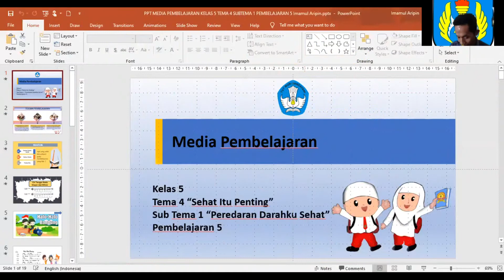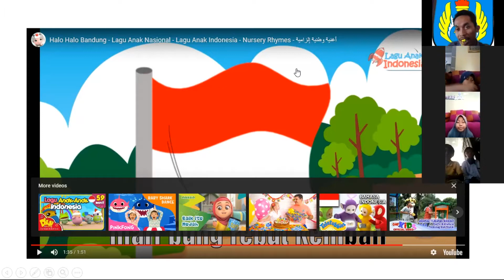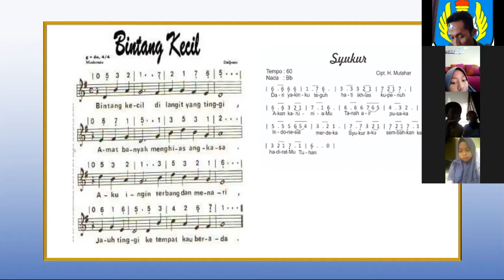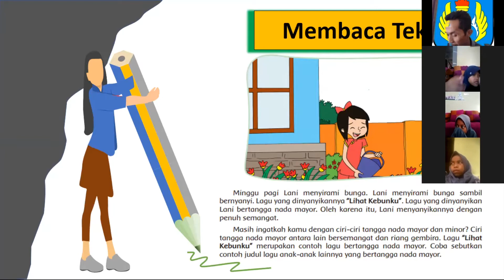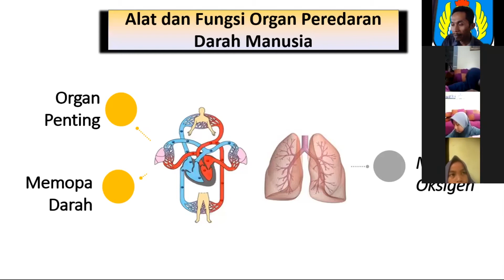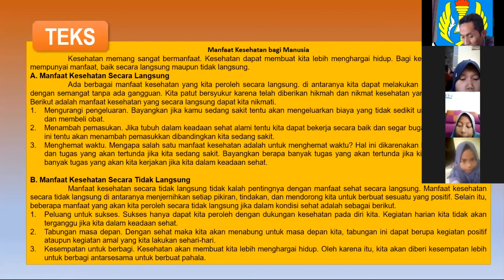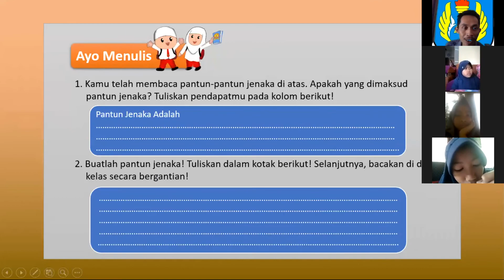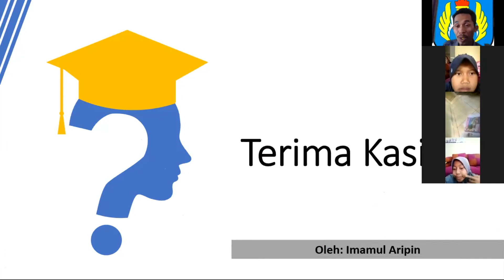REKAM PPL NON PTK KELAS 5